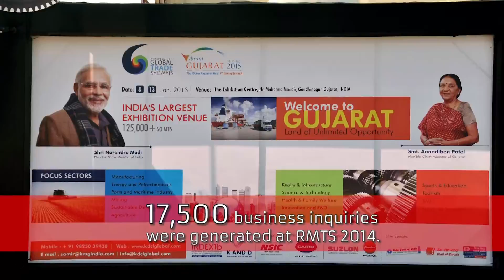Rajkot Machine Tools Show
To promote the Machine Tools Industry and to invite more business to Rajkot, KMG Business Technology and Machine Tools Manufacturers' Association – Rajkot has taken an initiative to organize “The Rajkot Machine Tools Show”, a complete engineering exhibition specifically designed to promote Machine Tools, Machinery, Automation & Automotive Technology and Material Handling.